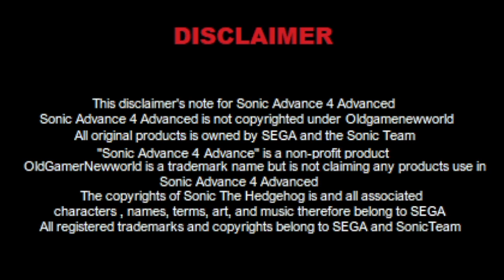SAGE 2020: Sonic Advance 4 (SAGE 2020 Demo)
Welcome to The Go Gamers SAGE 2020 Coverage.

We'll Start off with Sonic Advance 4 Advanced! This Fan Game is a "What if" The Sonic Advance Games Contured on GBA or DS. It's Fun but I feel like they Throw too Many of Sonic's Moves at Once. A Skill Set for Some of them would be nice.